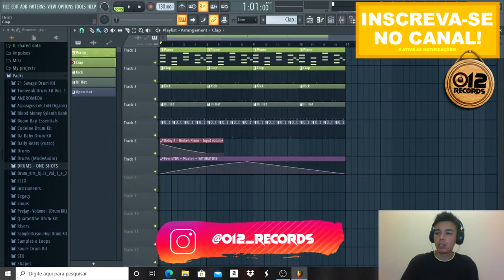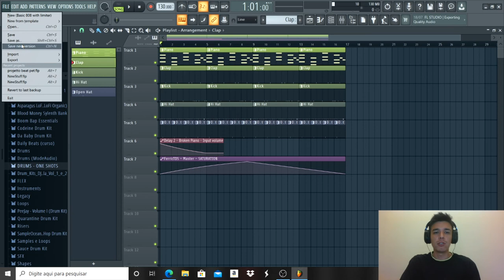Como Exportar sua música no FL Studio 20 (Tutorial) - Vídeo Aula #06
Tutorial FL Studio 20 - Vídeo Aula 6 - Como Exportar sua música ou beat na melhor qualidade possível.

Salve salve futuro beatmaker e mc's, está no ar a sexta vídeo aula dos tutorias de FL Studio 20 e nesse vídeo eu ensino a vocês como exportar sua música ou beat na melhor qualidade possível. Quais são as configurações certas para renderizar seu arquivo.

Lembrando que são tutoriais pra quem é leigo no assunto, ou seja, não sabe nada de produção musical.

Acompanhe a série de vídeos que virá durante esse ano e aprenda do básico ao avançado para produzir, mixar e masterizar suas próprias melodias.